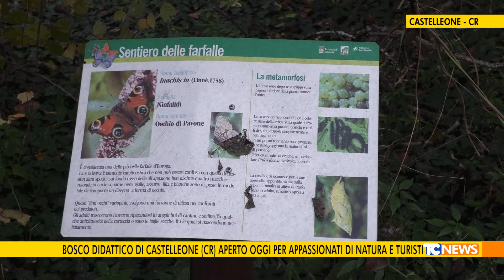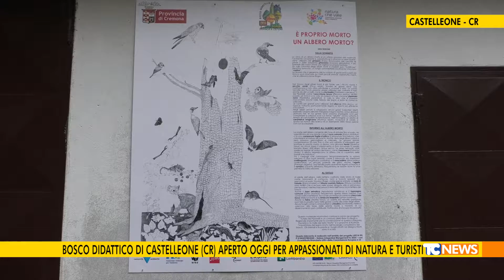Bosco didattico di Castelleone (CR) aperto oggi per appassionati di natura e turisti